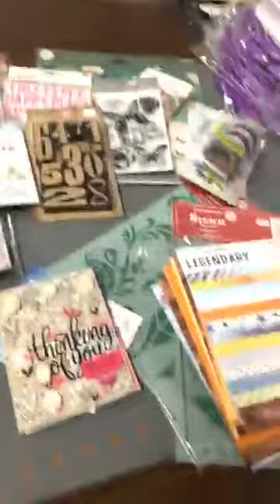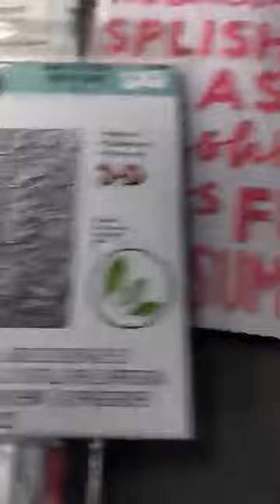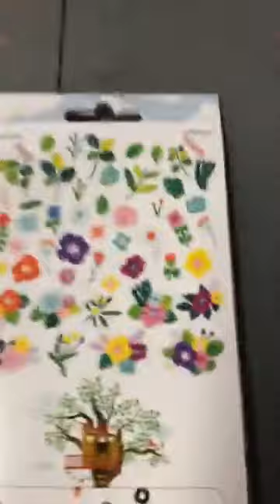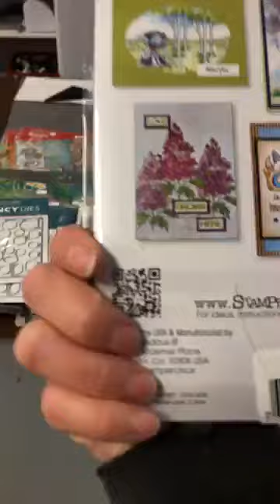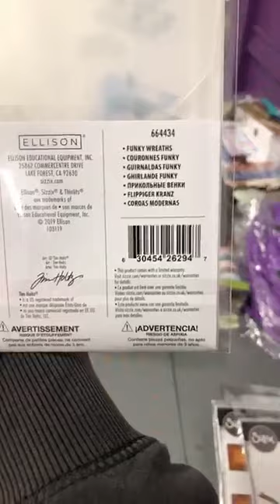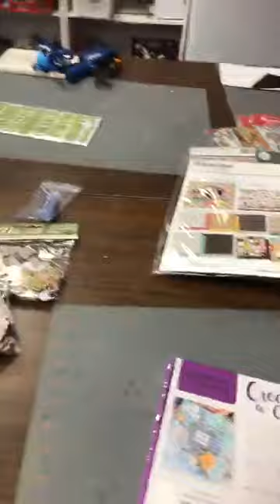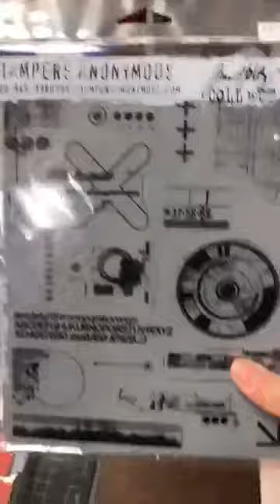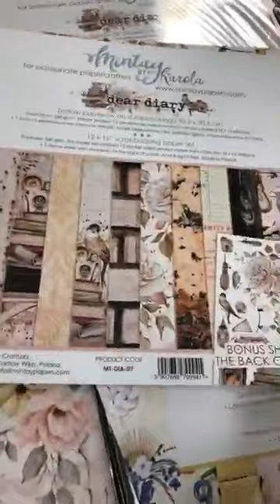Quoi d'neuf?! Partie 1/2 * Le 30 avril - April 30, 2020 * This Just In! Part 1/2